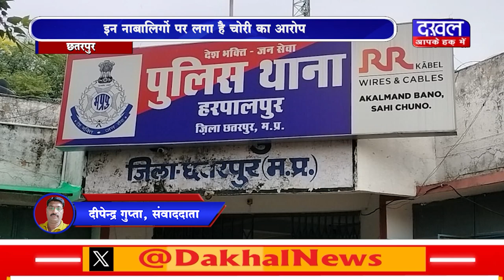DAKHAL NEWS भीड़ ने तीन नाबालिगों का निकाला जुलूस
भीड़ ने तीन नाबालिगों का निकाला जुलूस
इन नाबालिगों पर लगा है चोरी का आरोप